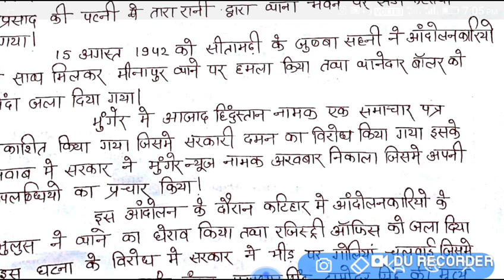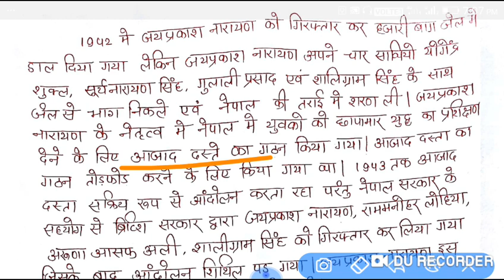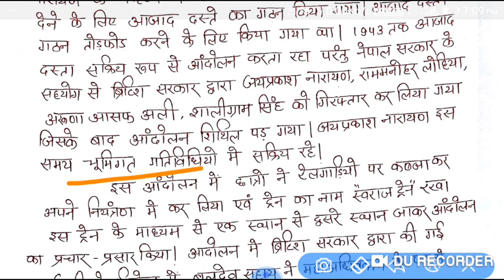BPSC MAINS भारत छोड़ो आंदोलन में बिहार की भूमिका का वर्णन